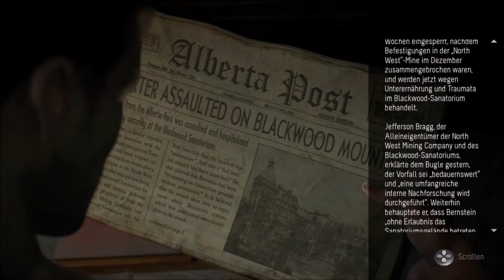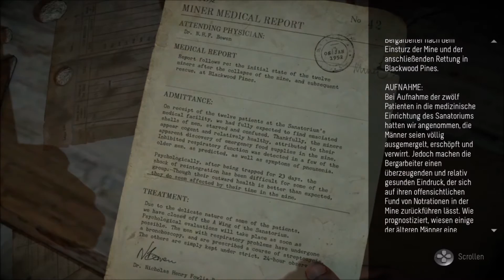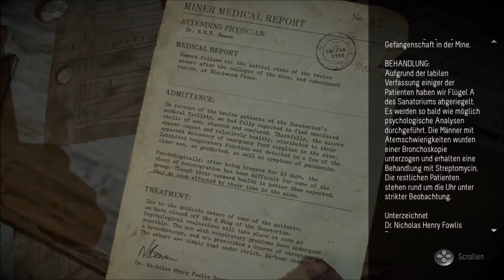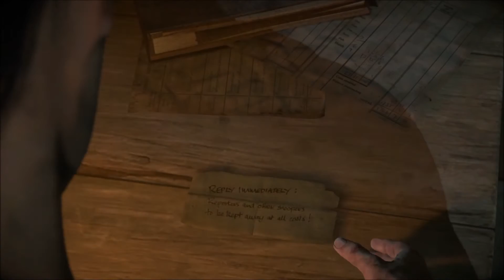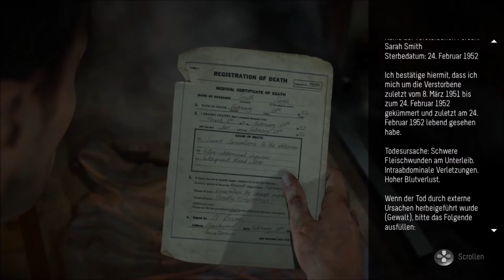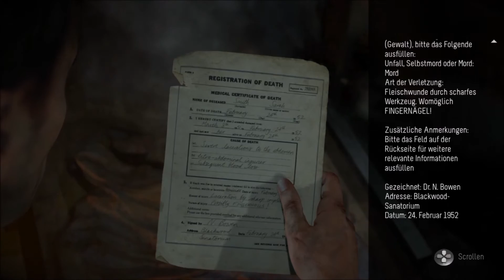UNTIL DAWN (PS4) - Lets Play #10 - Deutsch - unkommentiert | Walkthrough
Hier seht Ihr ein LetsPlay von dem neuen PS4 Titel UNTIL DAWN. Es ist ein Horrorgame, welches sich an Filme wie Freitag, der 13. orientiert und jede Entscheidung in dem Game eine Auswirkung hat. Ds komplette Game werde ich hier auf dem Kanal spielen und es nicht kommentieren!
Viel Spaß!

Euer Gabe

« UNTIL DAWN »

Kommentiertes Gameplay von NERDAREA | gabriel (2015)
Story Horror von SupermassiveGames (2015).

Alle Inhalte und Musik gehören Supermassive Games.